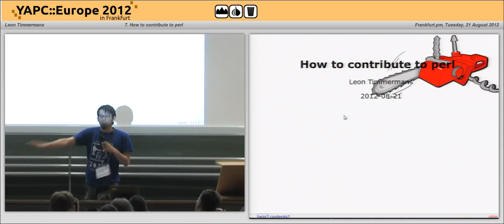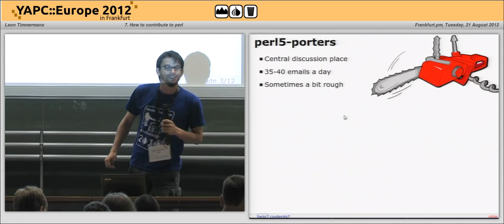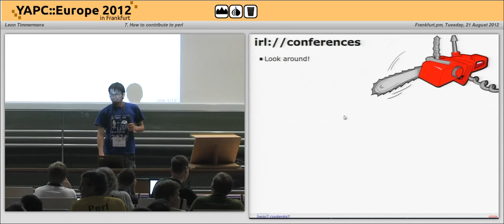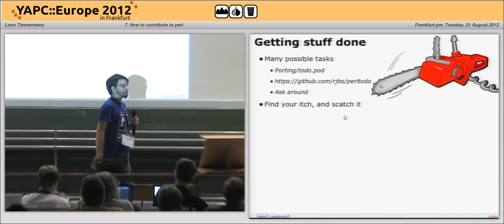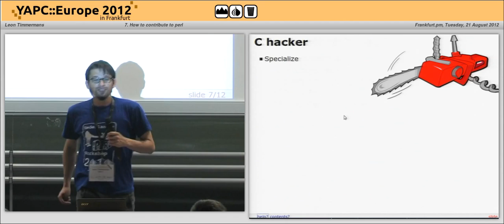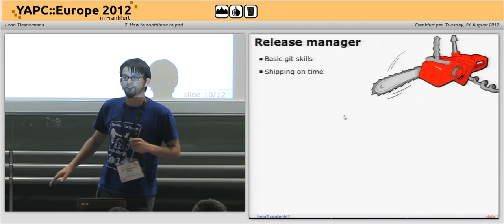7 How to contribute to perl 4017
Lightning Talks Tuesday